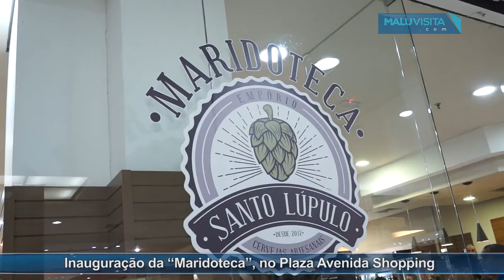Plaza Avenida Shopping inaugura “Maridoteca”, loja pop-up comandada pelo Empório Santo Lúpulo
Que tal um espaço completo com atrações que a maioria dos homens se interessa?  Um espaço com cervejas artesanais, aperitivos, jogos eletrônicos, sinuca? Também, tem uma  TV com transmissão de esportes e muito mais?

Assim é a “Maridoteca”, projeto encabeçado pelo Empório Santo Lúpulo. Trata-se de   uma loja pop-up. Vai funcionar  até o dia a 31 de dezembro, no Plaza Avenida Shopping.

Está localizada no segundo piso.  Os clientes podem aproveitar atrações como mesa de sinuca e pôquer, dominó profissional, e vídeo game de última geração A TV com tela grande faz a transmissão de jogos de vários esportes. É um espaço para descanso e leitura, Wi-Fi, entre outros. Tudo em um local temático e com decoração especial.

A “Maridoteca” também conta com mais de 150 rótulos de cervejas artesanais e  quatro torneiras de chope. É uma  loja com suvenirs, kits para presentes. As opções gastronômicas são assinadas pelo Empório Nhô; São  tábuas de frios e porções de charcutaria, embutidos, queijos, cachorro quente gourmet, e muito mais.

Apesar do nome, o  local é um espaço aberto a todos os públicos.

“É apenas uma alusão ao fato de que vários homens não gostam de passar muito tempo visitando lojas . Claro que esse público também será beneficiado,. mas a “Maridoteca” vai muito além. É um espaço de convivência para todos, homens e mulheres, tanto para descanso durante as compras como para uma reunião de amigos, happy hour etc.”, explica o proprietário, Cristiano carvalho.

Além das atrações permanentes, a “Maridoteca” recebe eventos pontuais. São apresentações musicais, fabricação de cerveja (brassagem), harmonizações especiais, e muito mais.

Todas as atrações do local são gratuitas, os visitantes pagam apenas o que for consumido na parte de alimentação.
O espaço funciona de segunda-feira a sábado, das 10 às 22 horas, domingos e feriados, das 14 às 20 horas. Próximo ao Natal, a “Maridoteca” terá horários especiais de funcionamento.